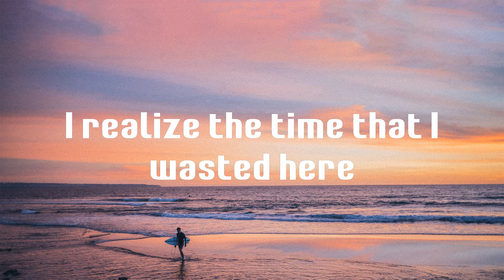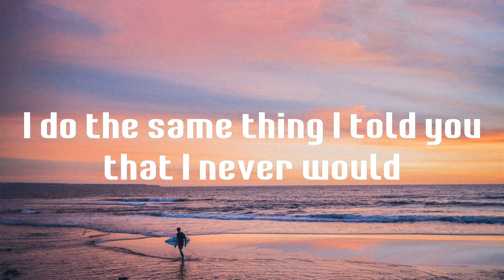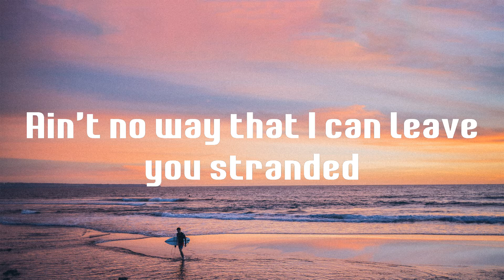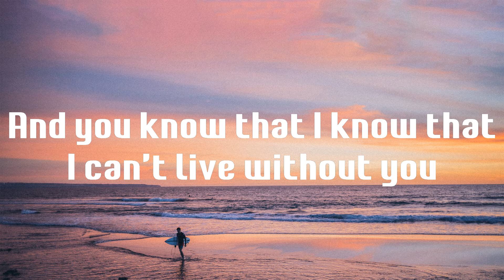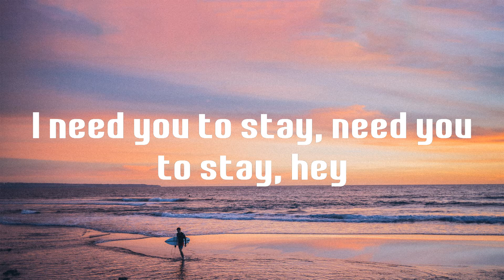Stay - The Kid Laroi (Lyrics)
💙 Stay lyrics:
Oh-whoa (oh-whoa-whoa)
Oh-whoa (oh-whoa-whoa)
Oh-whoa (oh-whoa-whoa)
Oh-whoa (oh-whoa-whoa)
Oh-whoa (oh-whoa-whoa)
Oh-whoa (oh-whoa-whoa)